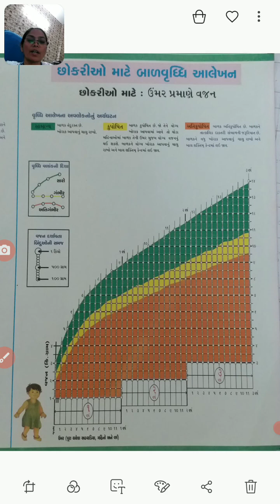Growth chart. ANM 1 GNM 2. Child Health Nursing